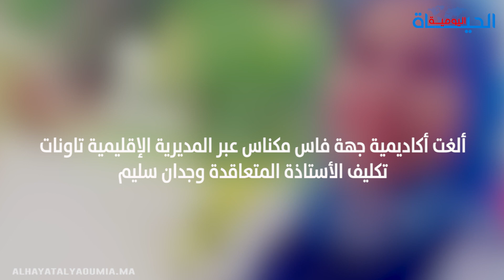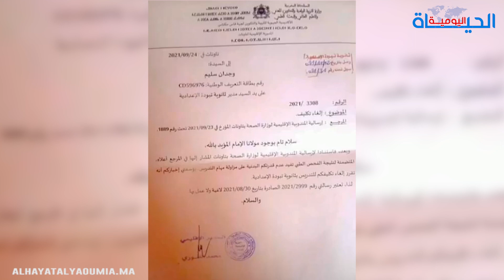هاشتاغ كلنا_وجدان يجتاح مواقع التواصل الاجتماعي بعد فصل أستاذة متعاقدة عن العمل